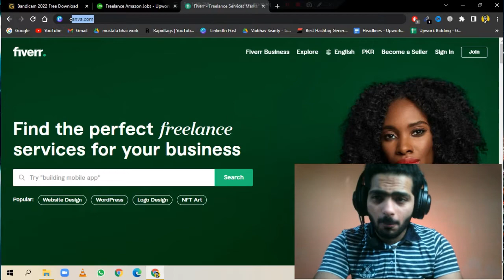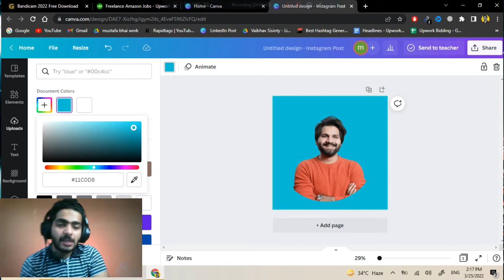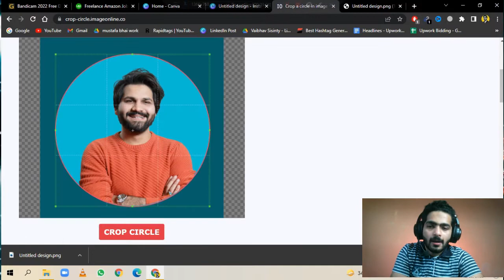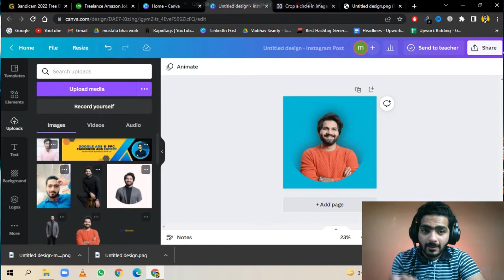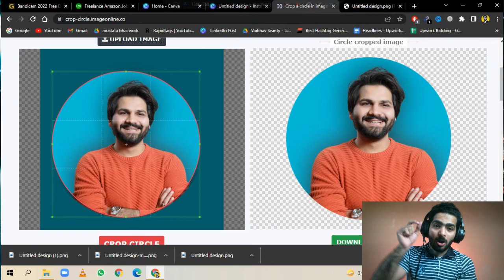How to make professional Profile Picture | Rafay Freelancer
How to make a professional Profile Picture.